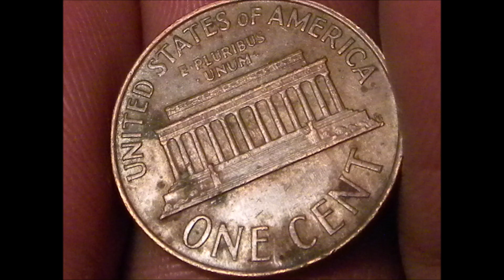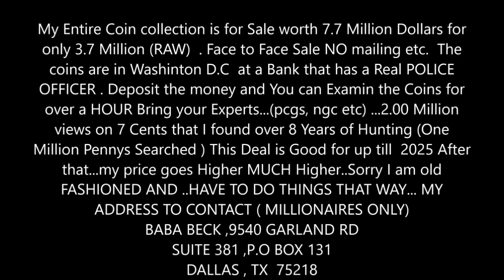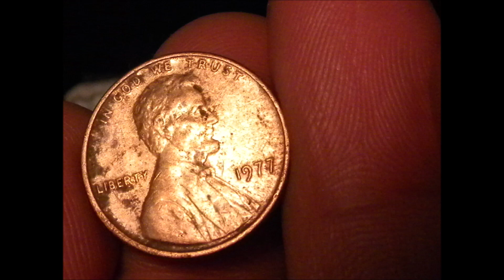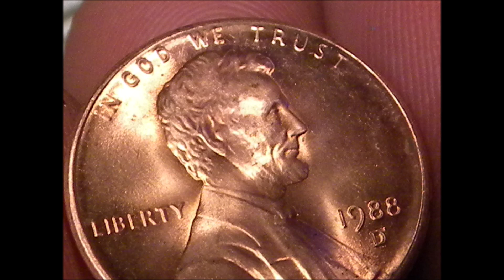Lincoln cent hunting Club on You Tube !!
👍 Let’s Connect!